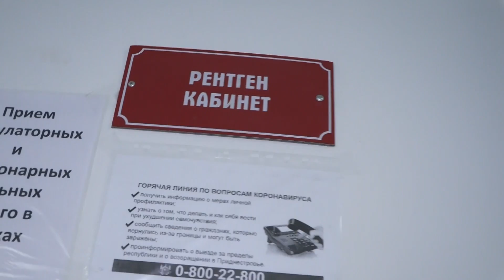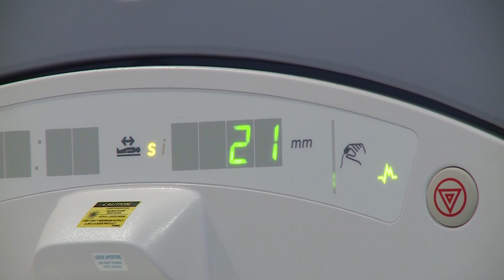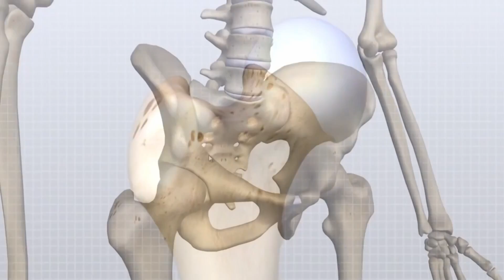Сустав под прицелом / Здравствуйте